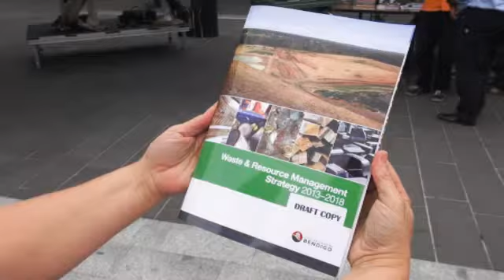Lets talk rubbish